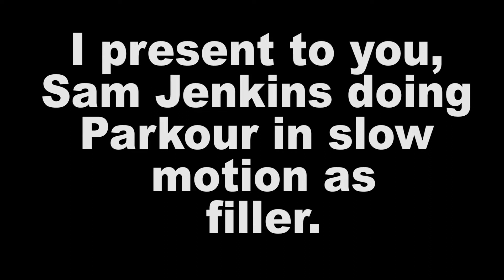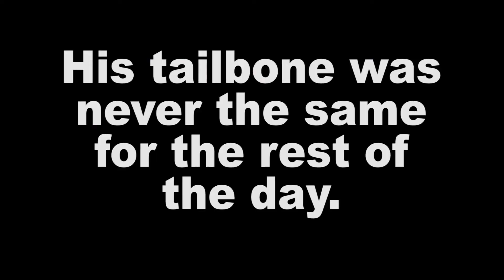DAY TWO - A VOICE IN THE WILDERNESS - MOSAIC CONFERENCE 2016 VLOG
NOTE THE DICLAIMER

If the camerawork isn't shaky, then you can be sure it wasn't filmed by me.

Also you can safely assume that the tacos meant I had a very personal connection to those cool bathrooms.